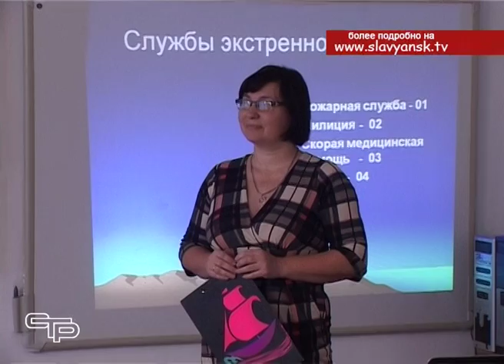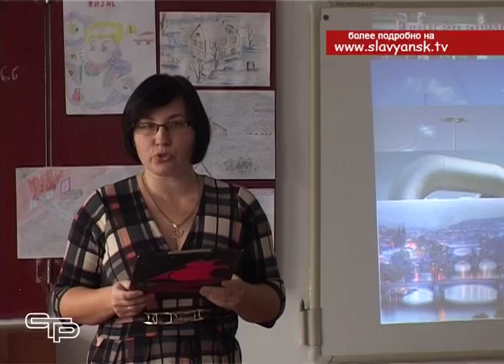Классный час прошел и в 43 школе х Бараниковского